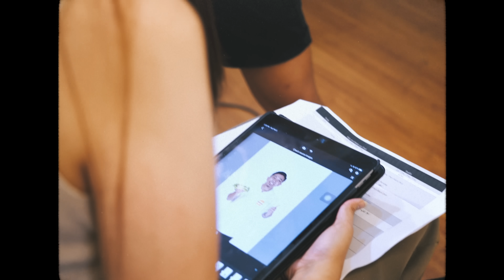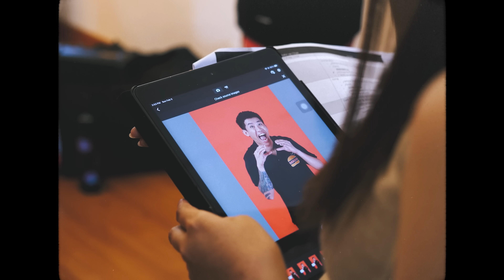BOY OR GIRL? | Pat Velasquez Gaspar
Follow me ✨
Kumu: @PatVelasquez

EDITED BY : Rhomil Jay Francisco